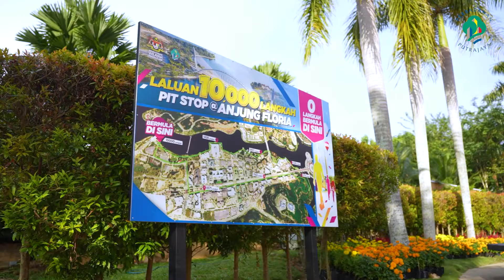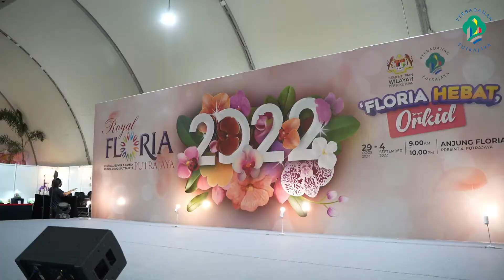FLORIA Diraja Putrajaya 2022 Preparation Day & Media Preview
Hi guys, Anjung Floria di Presint 4 sekali lagi ditransformasikan menjadi hamparan bunga terbesar sepanjang 7 hari penganjuran FLORIA Diraja Putrajaya 2022 yang akan berlangsung bermula 29 Ogos hingga 4 Sept 2022. Dapatkan tiket dan kunjungi FLORIA Putrajaya 2022!!